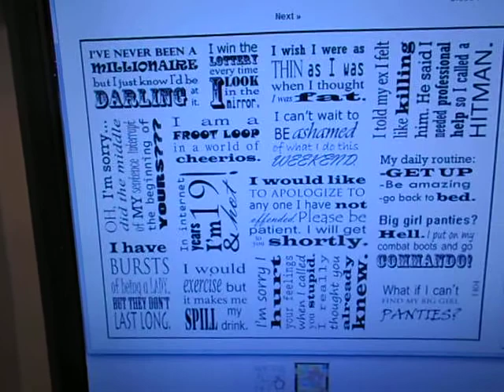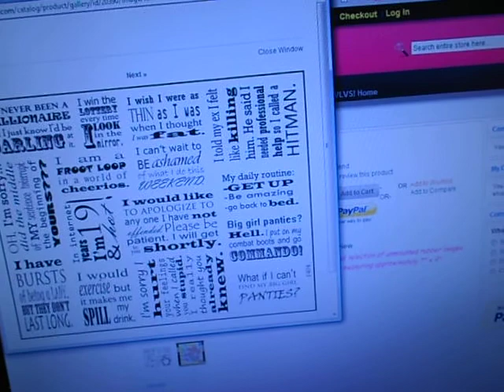VLVS! DT order for June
The last DT order for this term. :( I am trying out again for the next term. ::fingers and toes crossed!: Plate is 1404. its a fun one! My parents went to the VLVS! store while they are in Vegas this month and got me a pound of rubber. Will show that when I get it next week! :) Hoping they will go back there be fore they leave. LOL